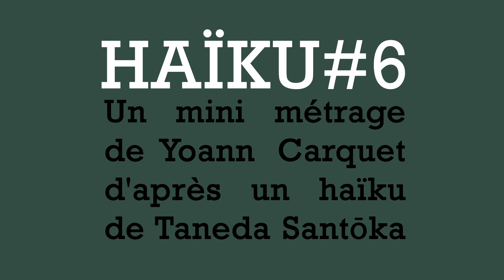HAÏKU#6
Adaptation animée d'un Haïku de Taneda Santoka.

Réalisé entièrement sous Blender par Yoann Carquet.

Cette série de Haïkus a été réalisée pour expérimenter divers formes, rendus ou narrations sous le logiciel Blender.